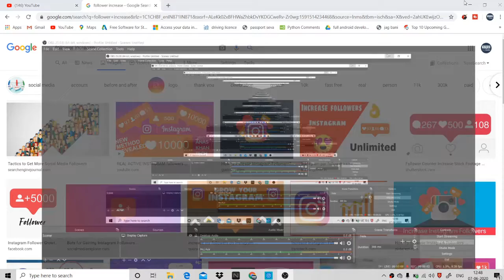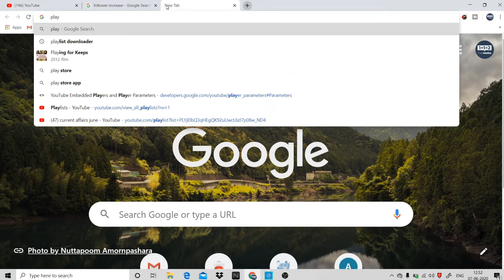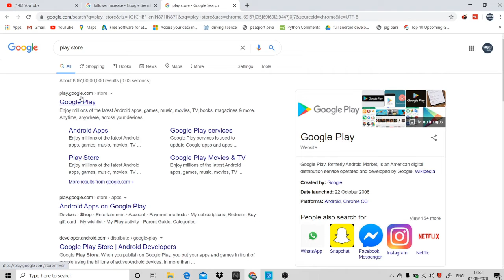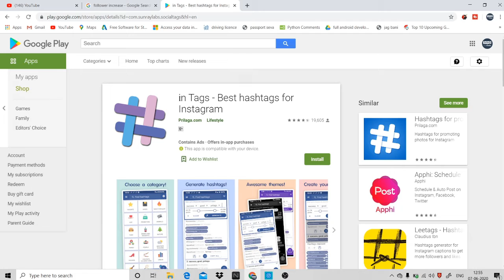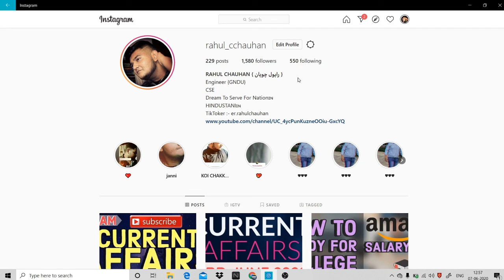How To Increase INSTAGRAM FOLLOWERS | Is It Safe ? | Truth Talk | In Hindi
NOT SAFE REALLY